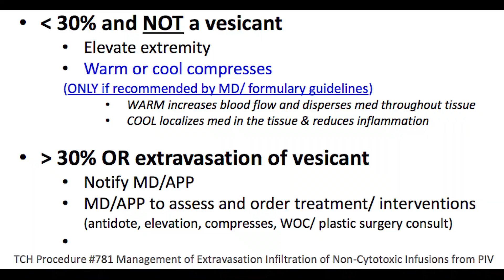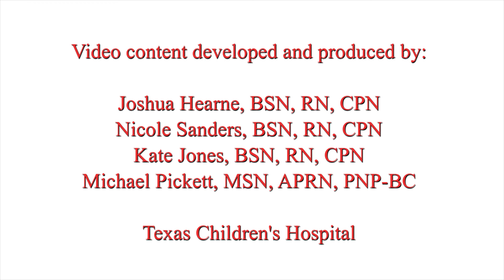PIV infiltration and extravasation (PIVIE) tips and techniques: RediStik™ Wearable PIV Trainer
to access RediStik task trainers, videos and outcome data developed by frontline innovators at Texas Children's Hospital in collaboration with Sawbones.
Video demonstrates PIV infiltration and extravasation (PIVIE) tips and techniques on identifying, measuring and documenting  a PIVIE.